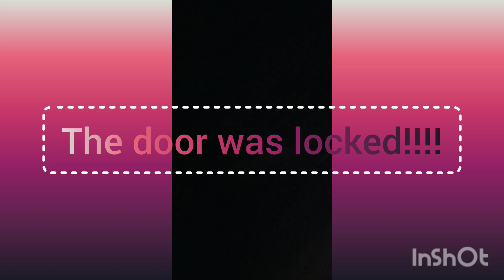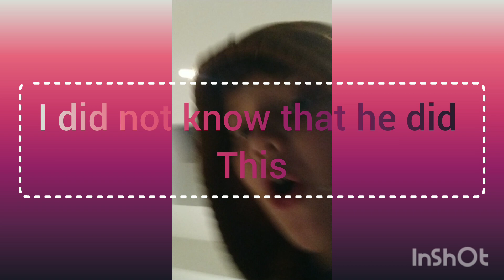we were checking in the garden and this happend